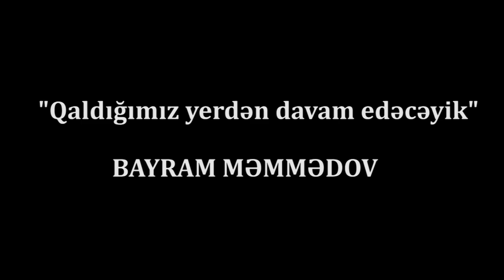"Siyasi məhbusların hamısına ciddi nəzarət var idi, hamı kimi davranmırdılar"-Bayram Məmmədov